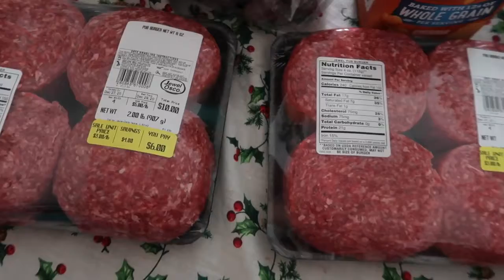Grocery Haul & Maybe Back to Couponing ~ Vlog 12/27/20